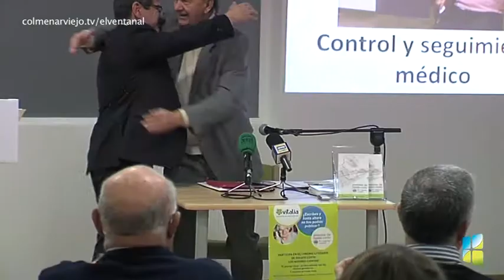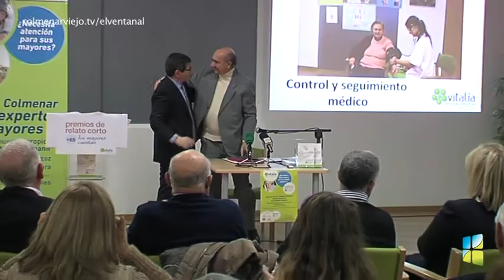Premios de Relato Corto +65 años